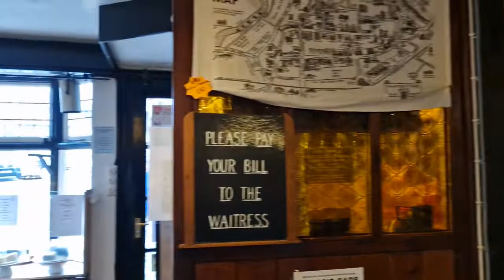Join me for tea, in a traditional old English tearooms = Simon the Pieman in Rye Town East Sussex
Join me for a nice cuppa, at Simon the Pieman Old English Tearooms in Rye Town East Sussex. Wednesday 5th October 2022.